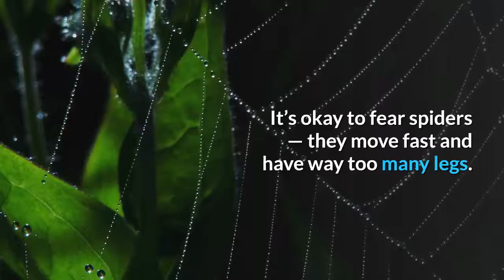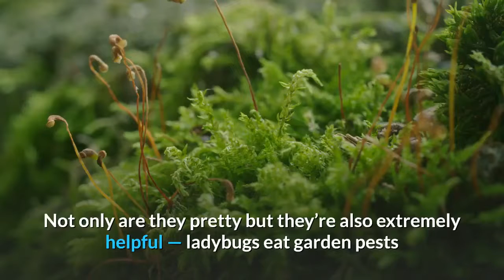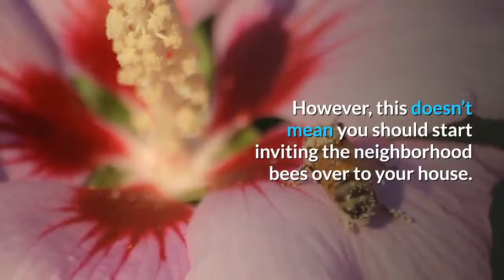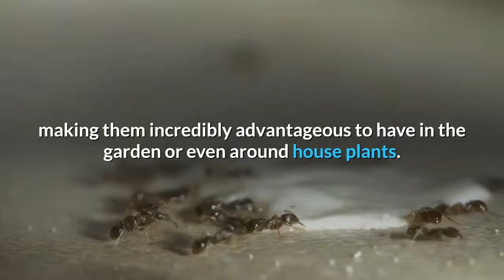10 Bugs We Shouldn’t Kill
A ladybird can eat more than 5,000 pests in its lifetime, according to National Geographic. There are dozens of similar bugs on our planet that actually do good for us — some of them pollinate crops and eat harmful insects. And instead of being smashed, they actually deserve to be caught and released outside.
Here at Din TV Facts, we did some research on which insects are genuinely beneficial to us and don’t deserve to be killed. Stay here and relax to find out more!

1. Spiders
2. Stink bugs
3. Praying mantises.
4. Ladybugs.
5. Honey bees.
6. Green lacewings.
7. Earwigs.
8. Aphid midge.
9. Braconid wasp.
10. Daddy long-legs.